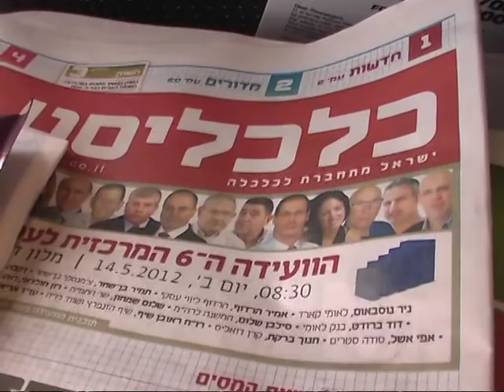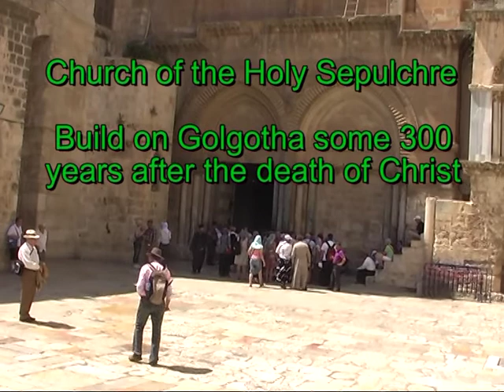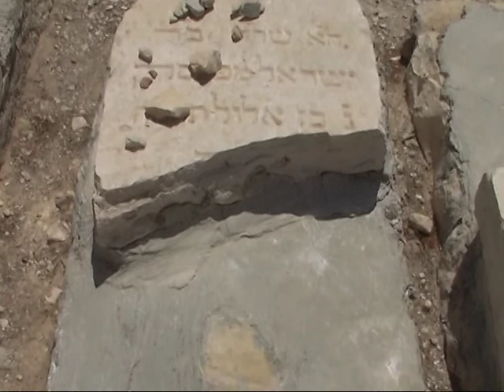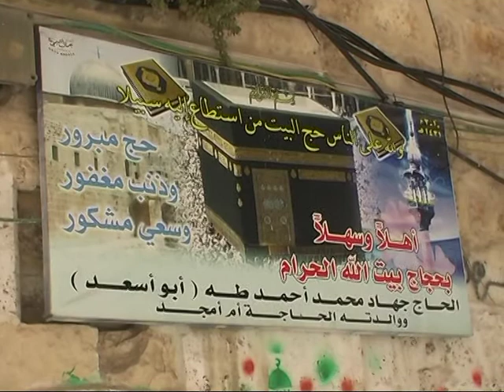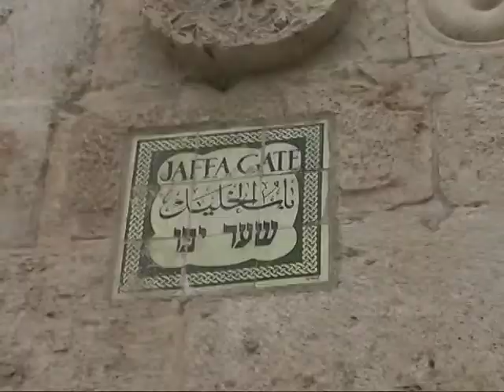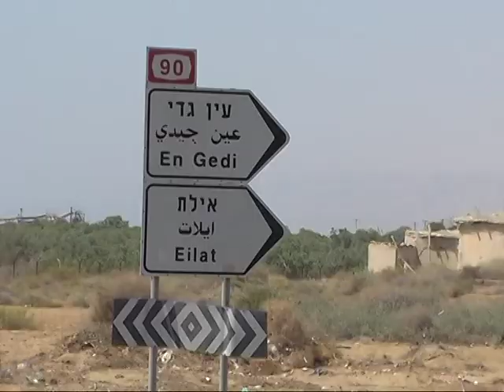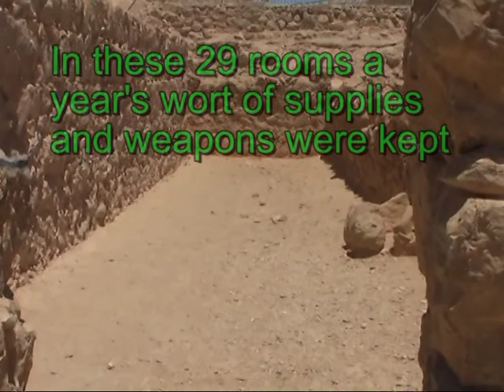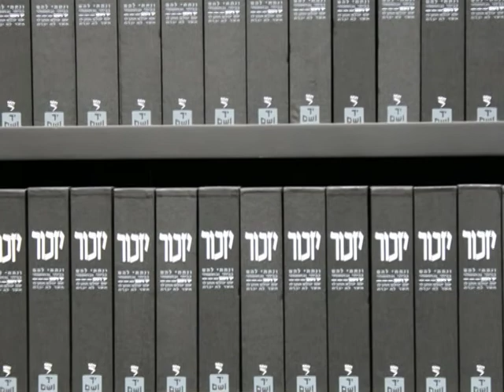Trip to Israel (jerusalem,masada) May 2012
A visit to; Jerusalem, the old city, a ramparts walk, the Citadel, the Jewish quarter, church of the Holy Sepulchre, Masada, .